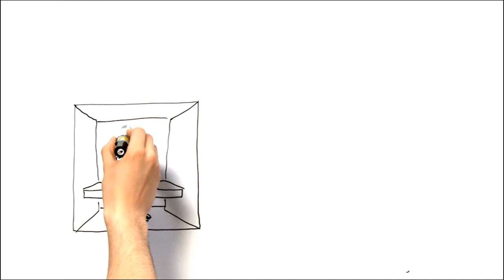TÁMOGASD A TASZT!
"Ajándékozd meg a TASZ-t 20. születésnapja alkalmából!
Ahogy az elmúlt 20 évben, úgy az elkövetkező hónapokban, években is azon fogunk dolgozni, hogy még több esetben védhessük meg az állampolgárok, vagyis a Te jogaid. Ehhez azonban meg kell teremtenünk az infrastrukturális hátteret.
Támogass minket szülinapunk alkalmából, hogy új gépekkel folytathassuk munkánkat!"